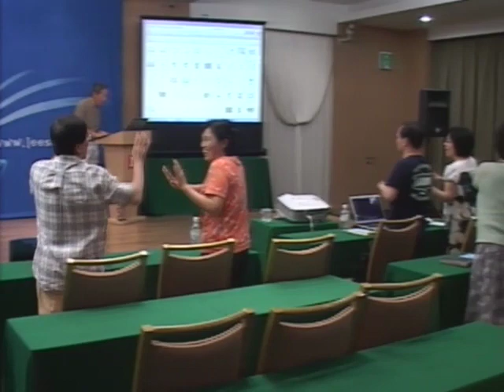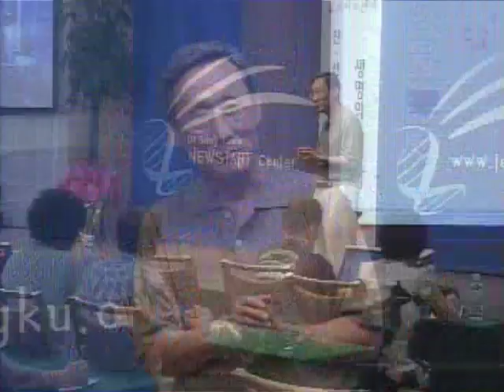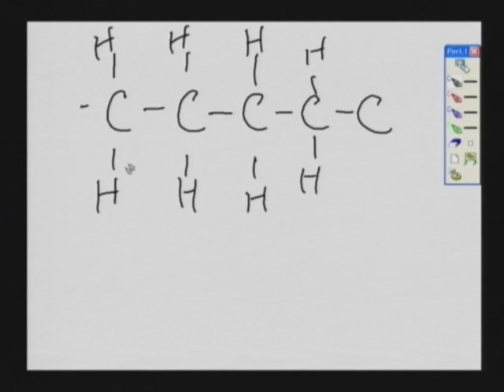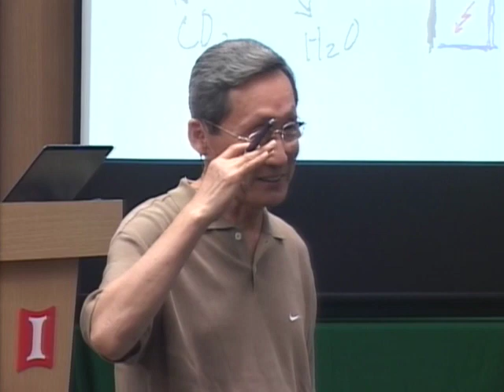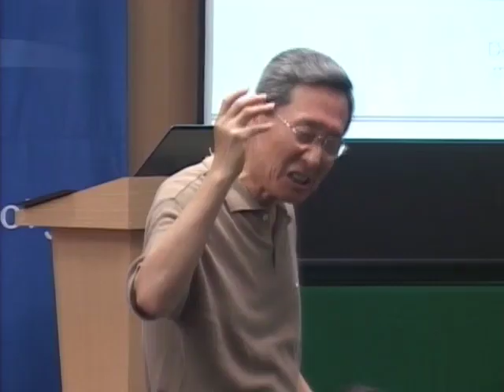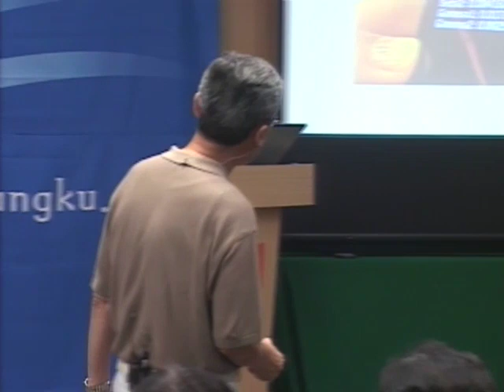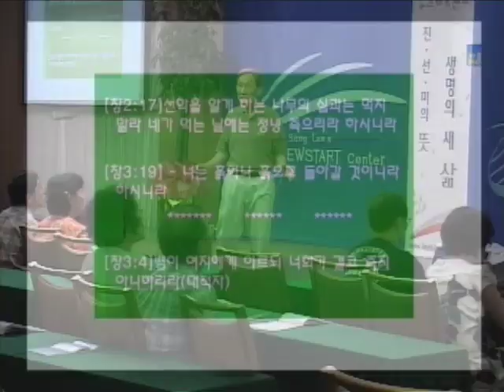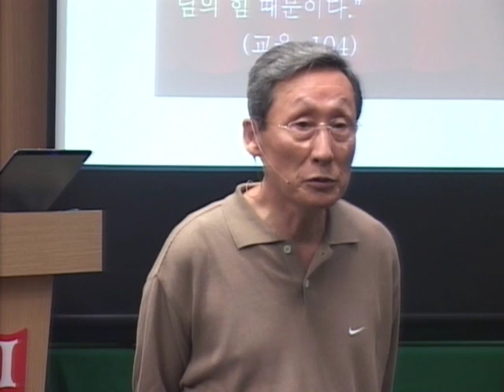M09-04 영(靈)과 감응전류(感應電流)